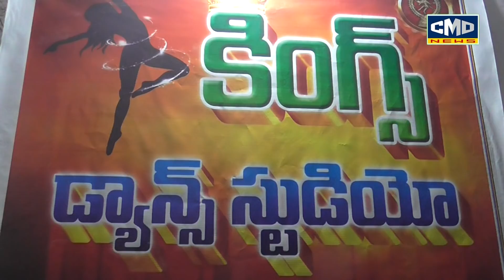కావలి లో కింగ్స్ డ్యాన్స్ స్కూల్ గ్రాండ్ గా ఓపెన్ చేసిన కావలి ఎమ్మెల్యే రామిరెడ్డి